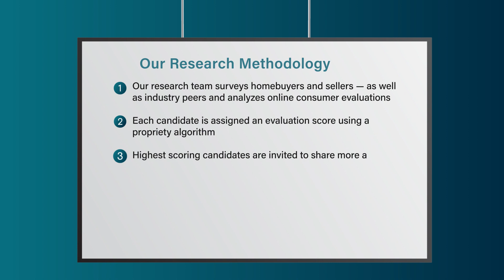2023 Denver Five Star Real Estate Agent Bruce McCreary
Bruce McCreary wins the 2023 Five Star Real Estate Agent Award! Five Star Real Estate Agents represent those who are outstanding in their field. Winning agents are selected as a result of a rigorous and objective research process. For any market, each year's field of winners represents no more than 7% of agents within the market.